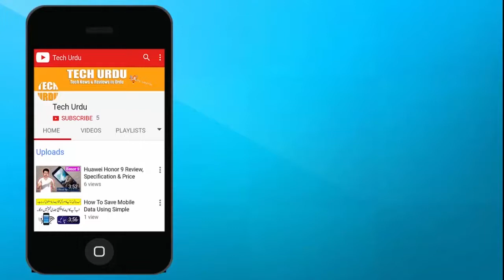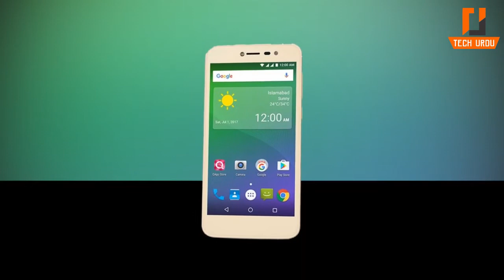QMobile Dual One Full Honest Review | Price & Specifications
QMobile Dual One Full Honest Review. The Price of Q Mobile Dual One is 8,500 PKR and If We Talk About Specifications Then it Have
Display: 5.0 inch
Ram: 1 GB
Rom: 8 GB
for more info watch video